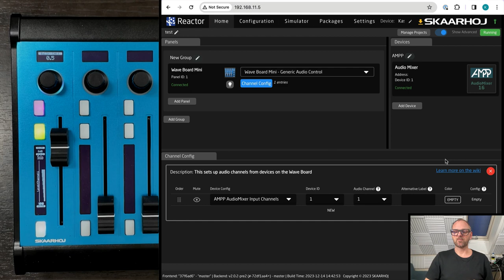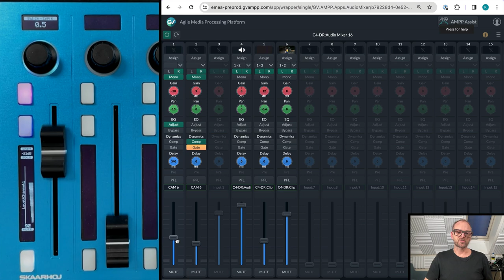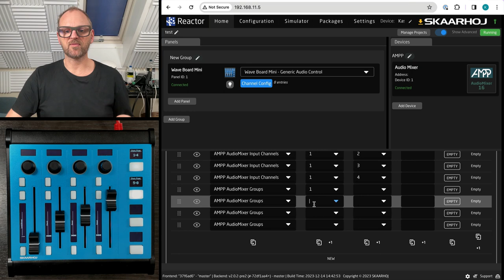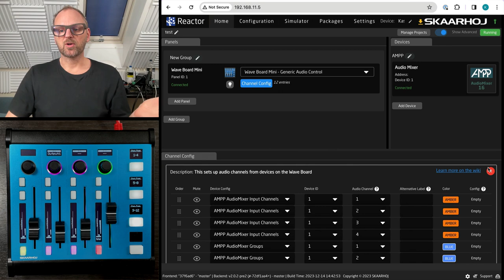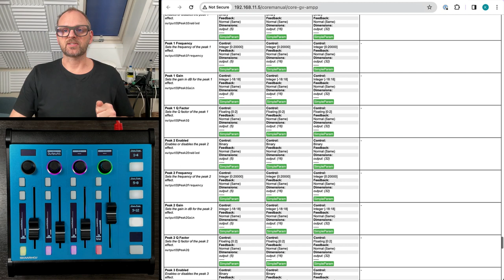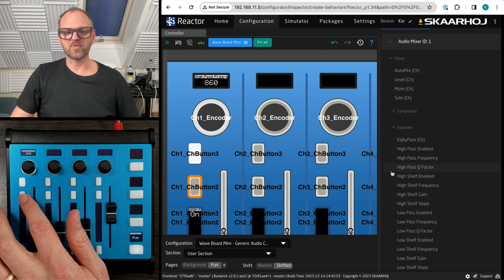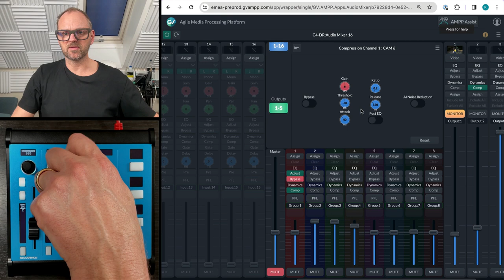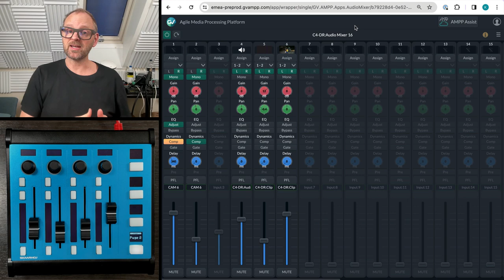Finally Tactile AMPP Controls: SKAARHOJ Panels with GV AMPP Audio Mixer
Discover the power of combining SKAARHOJ panels with GV AMPP's Audio Mixer in this informative video. Starting with an introduction to the Wave Board Mini, the video guides you through adding and controlling audio channels, utilizing the advanced features of Grass Valley's AMPP platform. Learn how to manage group controls, master outputs, and VCAs for a comprehensive audio mixing experience. The tutorial also covers the customization of the Wave Board Mini for personalized control setups. Concluding with a summary, this video is an essential watch for audio professionals seeking to enhance their mixing capabilities with SKAARHOJ and GV AMPP technology.

0:00 Intro to Wave Board Mini
1:17 Adding channels
1:43 AMPP from Grass Valley
3:14 Controlling AMPP Audio Mixer channel with Wave Board
4:02 Adding more channels in Reactor
5:10 Adding group control
6:18 Master Control, Outputs and VCAs
8:07 Advanced Parameters
10:01 Customizing the Wave Board with a new page
16:40 Summary